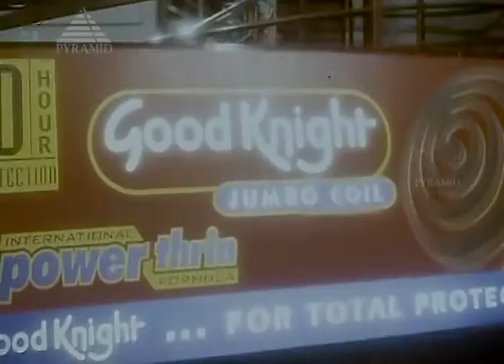Pugai Padam Video Song |Athey Manithan Movie Songs |Livingston|Maheswari|Lakshmi |Pyramid Music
Song:  Pugai Padam ….
Singers  : Srinivas
Director : K. Rajeshwar
Producer: Annai Cine Arts

A solo song from the movie Athey Manithan  released in the year 2000, The Movie directed by K. Rajeshwar . It is a super duper hit, featuring popular actors Livingston,Maheswari,Lakshmi,Major Sundarrajan,Venniradai Moorthy,Alex,Bhanu Prakash and Others. The song sung by Srinivas. Music composed by Adithyan and lyrics by Piraisoodan.